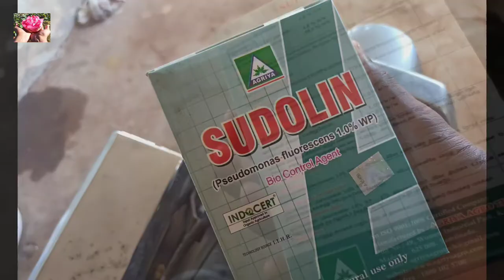How to use pesudomonas fluorescence terrace garden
Composition of pesudomonas fluorescence:
Bacterial cell
Carboxy methyl cellulose
Talc power
Three treatment
Seedlings treatment
Seedlings root tip treatment
Soil treatment
Today going see seedlings root tip treatment:
This treatment applicable for  a nursery to garden , backyard transplant
Step 1:   take  10 gram pesudomonas fluorescence
Step 2; mix one liter of water in pesudomonas fluorescence
Step 3 : mix well to get diluted solution
Step 4: dip tomato or brinjal seedlings root for 15min
Step 5: after 15min transplant In growing bag , backyard
Recommended:It is effective against wide variety of seed and for soil Borne plant pathology fungi .it use to control brinjal, tomato,chilli,bhendi,ect fruits: banana , citrus, pineapple,ect we use almost all fruit , vegetables and flowers.(organic only)